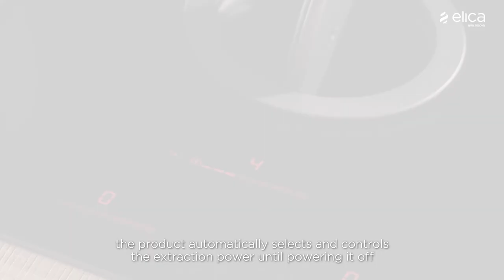NikolaTesla Switch - Focus on Product